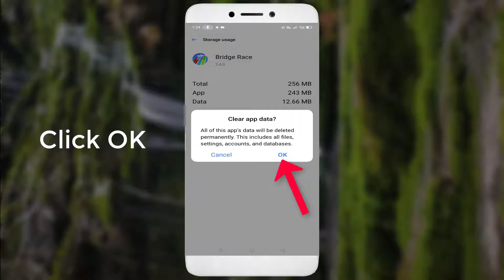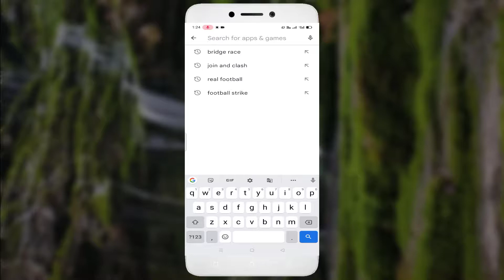How To Fix Bridge Race App White Screen Issue Android & Ios -2022